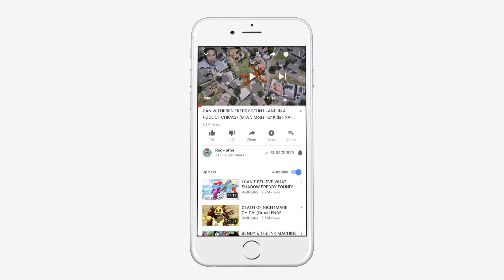Animatronics CAMPING! HORROR Story! (GTA 5 Mods FNAF RedHatter)